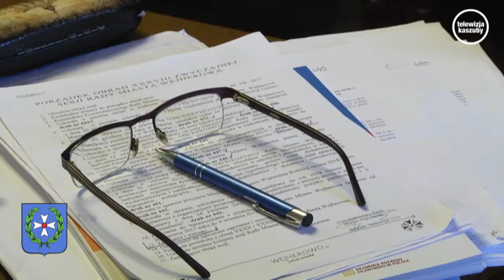Wieści z Urzędu Miasta - 08.11.2017